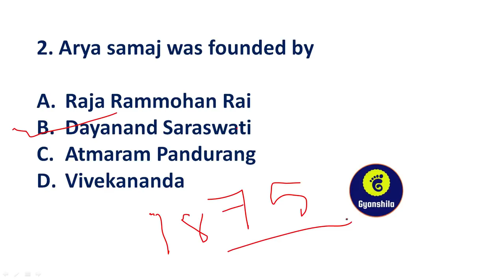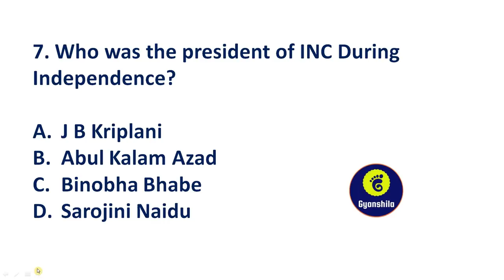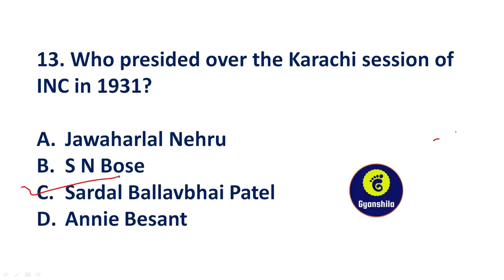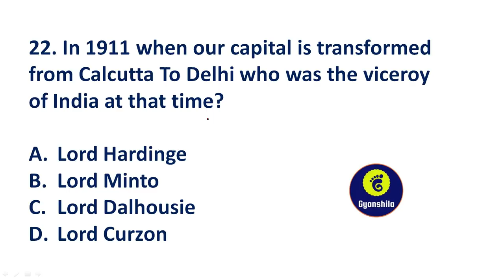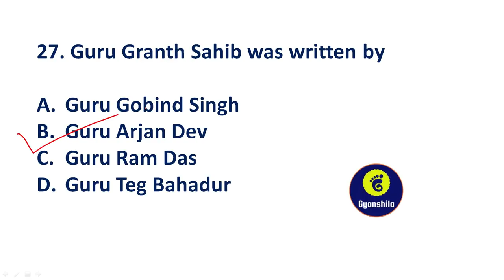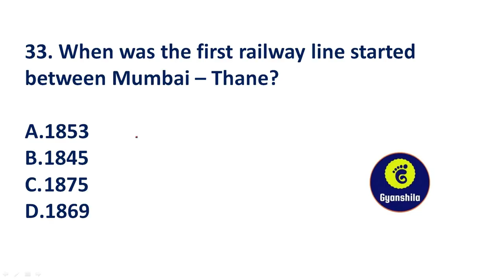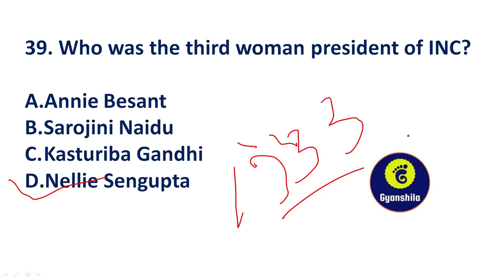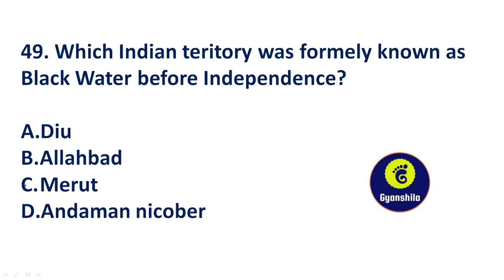TOP 50 MODERN INDIAN HISTORY MCQ FOR ASSAM POLICE SI..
TOP 50 MCQ on Modern Indian History for upcoming Assam Police SI written Exam..Revise yourself with this important questions..